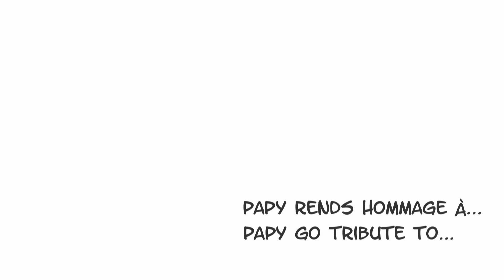Hommage à Omar Sharif. Tyros 4. 2015.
Petit hommage à un bon acteur que j'aimais bien...
Réorchestration d'un " midifile " sur mon Tyros4.
Images : Internet... Retouchées avec photoshop.